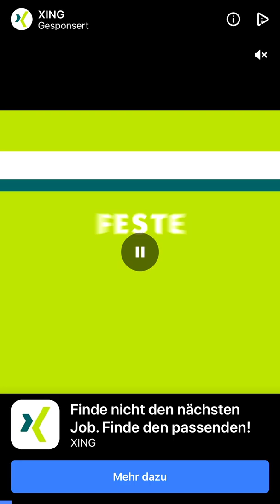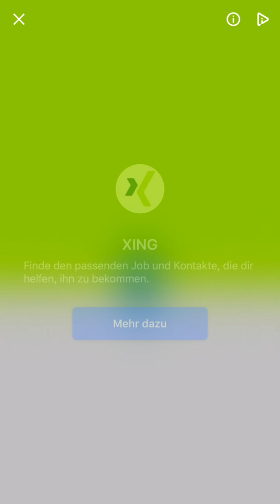Talking Tom Hero Dash Repair City Full Run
BE A SUPERHERO: Talking Tom, Talking Angela and their friends all have amazing unique superpowers which you can use while running.

DEFEAT THE RACCOON GANGS: Besides collecting gold coins and avoiding obstacles, you can also hit raccoons for some extra rewards!

WIN BOSS FIGHTS: Fight the Raccoon Boss to save and unlock Talking Angela and Talking Hank.

RUN THROUGH AWESOME WORLDS: Fight the raccoons among skyscrapers, alongside tropical beaches and through Chinese-inspired villages.

PERFORM EXCITING STUNTS: Each running world has its own unique features. Leap between rooftops, swing on cranes, run along cruise ships, but watch out for the swimming pools!

RESCUE AND REBUILD: Raccoons are destroying and polluting the world and it’s up to you to drive them away so that you can rebuild and clean up. Once each location is fixed up, it’s time to face the Raccoon Boss. Defeat him and it’s on to the next running world!

UNLOCK OUTFITS: Unlock cool outfits piece by piece and customize each of the superheroes.

PLAY SPECIAL EVENTS: Explore new ways of playing, and complete missions to earn awesome rewards.

If you love Talking Tom Gold Run, you're going to want Talking Tom Hero Dash in your collection too! It’s a cool, fun game suitable for the whole family.